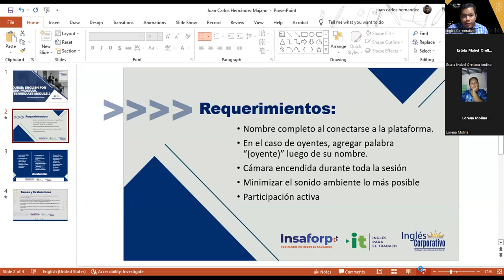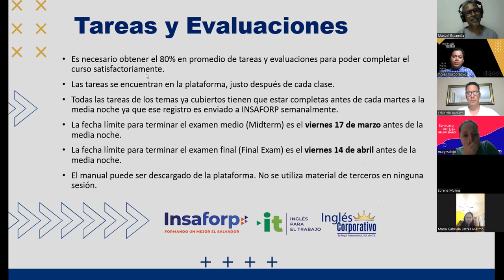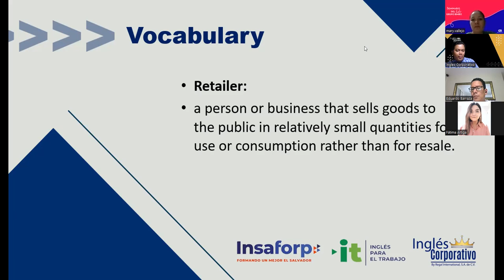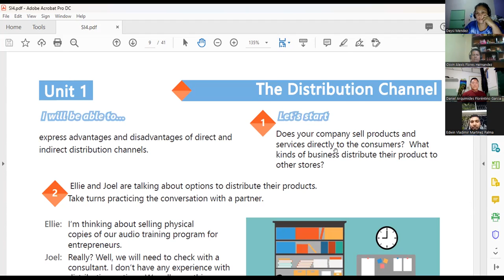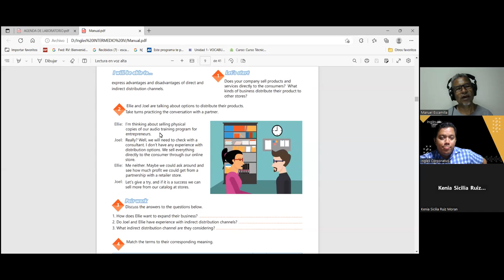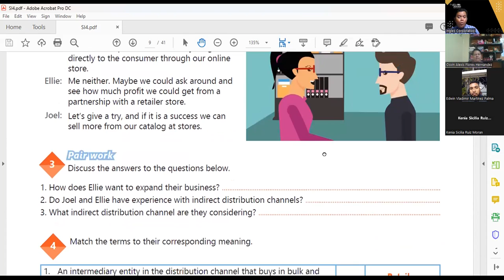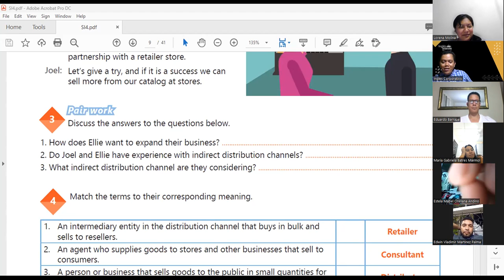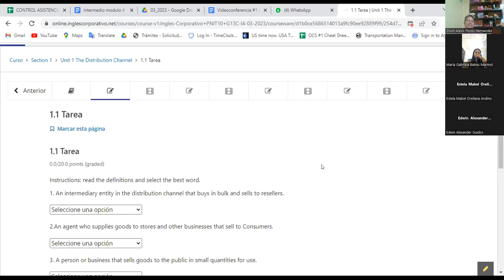Sesión1-06-03-2023-29750-8048-0041/2023-Hernandez-Advantages and Disadvanta of Distribution channels